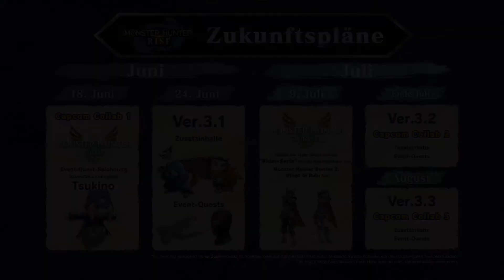Monster Hunter Rise - June/July Update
Zusätzliche Inhalte erwarten euch in MHRise !📅 Holt euch am 18. Juni die Dekorrüstung von Tsukino aus MHStories2 für eure Palicos. Außerdem erscheinen weitere Event-Quests und Belohnungen ab dem 24. Juni in Ver. 3.1 📜